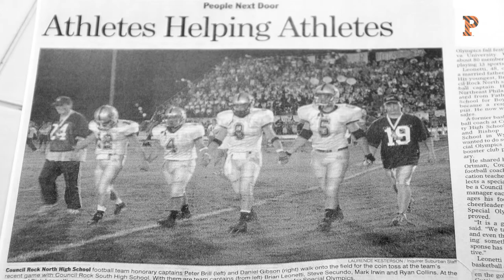Princeton Women's Basketball and Athletes Helping Athletes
Alex Wheatley, Princeton Women's Basketball, and Athletes Helping Athletes, Inc. teamed up to welcome four honorary captains to Jadwin Gymnasium on Sunday, Jan. 3, 2016. See how Kevin, Jake, Matt, and Michael helped power the Tigers to a 79-55 win.